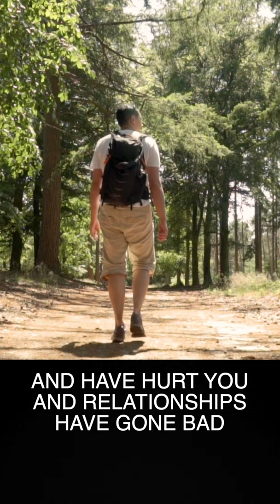BREAK UP ADVICE FOR MUSLIMS I NOUMAN ALI KHAN I BEST NOUMAN ALI KHAN LECTURES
BREAK UP ADVICE FOR MUSLIMS I NOUMAN ALI KHAN I BEST LECTURES OF NOUMAN ALI KHAN I NEW NOUMAN ALI KHAN I NOUMAN ALI KHAN SHORTS